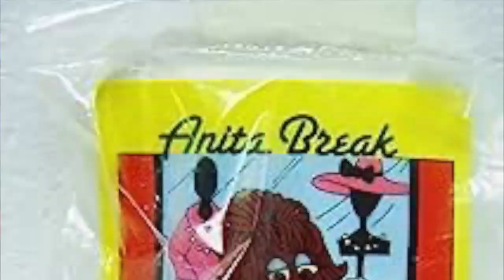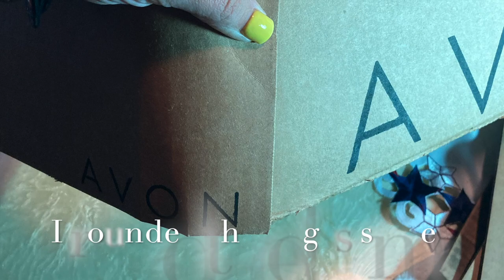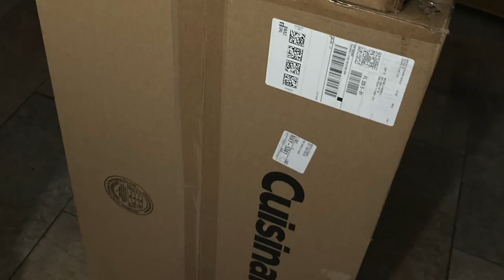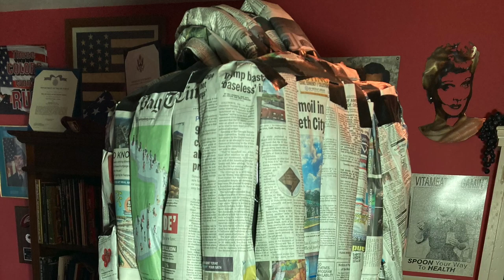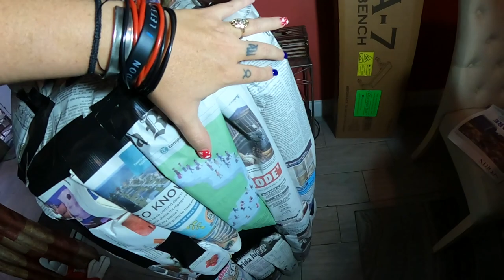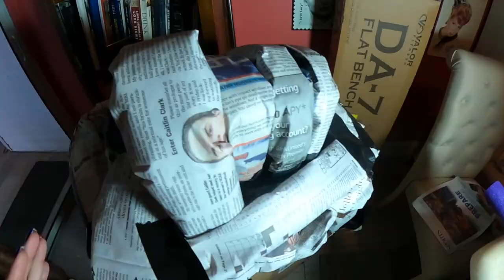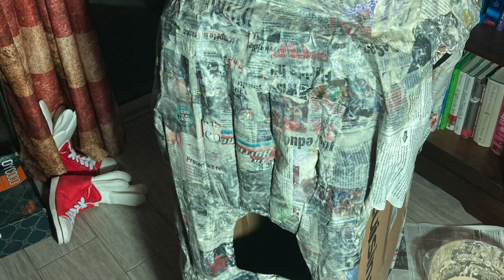California Raisin DIY costume. This is Cal O'Ween!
Today we are re creating A.C., the singer of the 1980's fictional claymation band, The California Raisins.

4 Sunday Newspapers ( they're bigger )
Two Cardboard boxes
Plastic Grocery Bags
2 rolls of Gorilla Duct tape
Hot Glue
Spray Paint ( Rust-Oleum Painters touch 2X ultra cover paint + primer in Kona brown.
3 -  2.8 in styrofoam balls
5 bags of Crayola model magic. 1 blue, 2 brown, 1 white & 1 black

This costume cost around $35 to create.

Music..